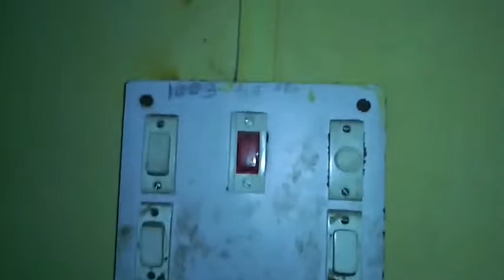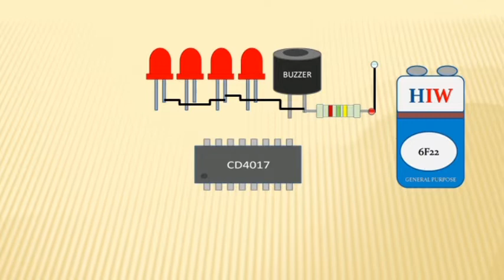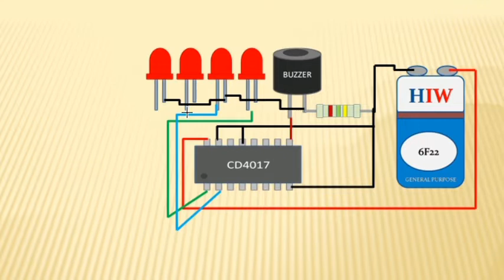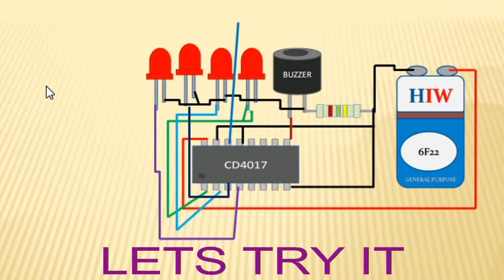how to make NCV voltage detector || non contact AC line detector||cd4017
Hi

this is non contact ac line detector circuit for home it is hand made circuit

Content Covered:-

cd4017

                                       Friends Agar Aap Technology Se Related gadgets or circuit me intrested ho to humara is channel par technology or si-fi gadgets ki unboxing or new gadget circuit creat or banaye jate hain

ac voltage detectorbest non contact voltage testerbest voltage testercb electronicshow to make ac line detectorncv testernon contact ac voltage detectornon contact ac voltage testernon contact voltage detectornon contact voltage testersnon-contact voltage detectortest wireless electricityvoltage detector penvoltage tester how to use